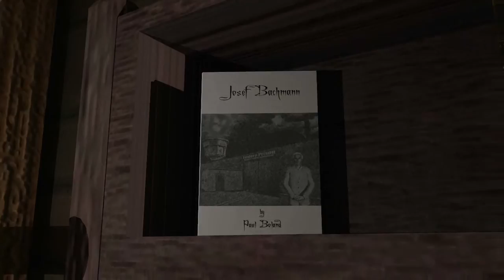Dungeoneer Promo 2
Dungeoneer.